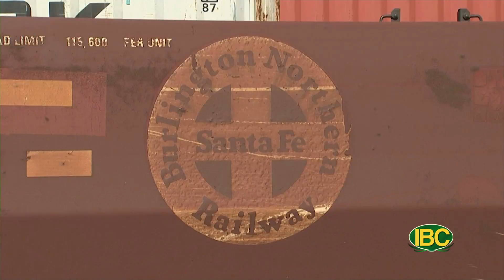Thoi Su Buoi Toi 09 14 2022 Part 1